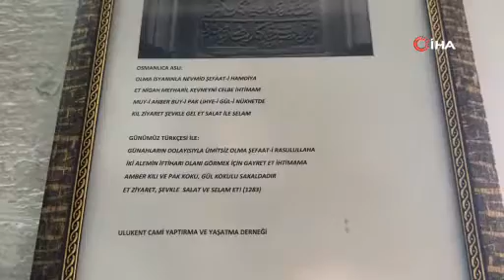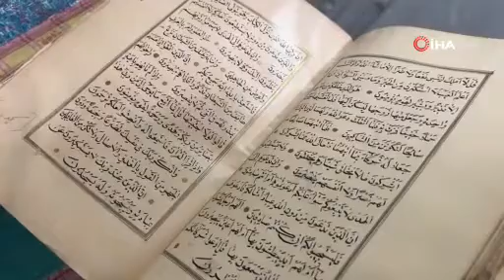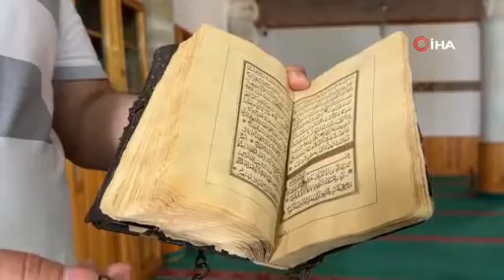300 yıldır muhafaza edilen Kur’an-ı Kerim’in kapağındaki zincirler dikkat çekiyor